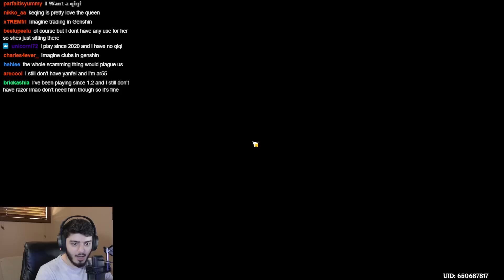FINALLY Taking My Bows Account Into The Spiral Abyss... (Genshin Impact Bows Only)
FINALLY tried out the spiral abyss on my bows only account... here's how it went.